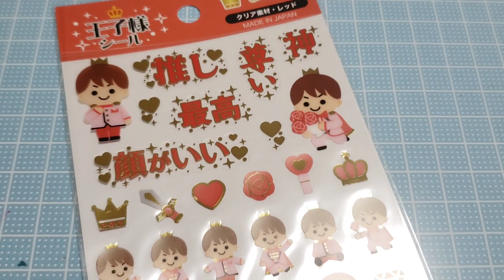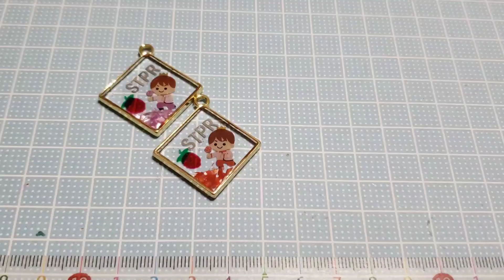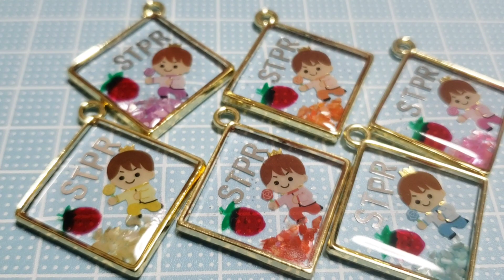・100均 シールで 推しレジン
ハンドメイド作品【レジン】の着色、材料、作り方など
レジンに役立つ動画を作りたいと思っています。

アドバイスやコメント お待ちしております。

このチャンネルでは画像検索やYouTube動画など
気になった作品のアレンジ

レジン作り中に偶然出来た作品、役立つ情報

コメントで教えてもらった情報など

簡単にできるレジン作りを紹介します。

100均にもレジンコーナーが増え、ネイルコーナーもすごく役立つ材料が沢山あって必見です！

安くてカワイイ、キラキラするレジンアクセサリーに挑戦してみませんか？

アメブロ     →☆子育て 時々 レジン アクセサリー ☆

そしてたまに子どものヘアアレンジ動画投稿
Facebook→→→簡単 キッズ ヘアアレンジ miyaro

It is an introduction of uv resin accessories.Use uv resin solution and uv light.Curing is a few minutes.Anything in it is OK.Shells, nail parts, stickers, glitter, dried flowers etc.Easy and cute original accessories can be made.Please try a challenge.UV resin is applied in thinner layers and remains wet until being exposed to UV light, either bright sunlight or under a UV lamp. Resin can be used to seal collages and embed items in metal bezels, to cast shapes in molds, and to create an enameled look on jewelry.
ミュージシャン: Firefl!es